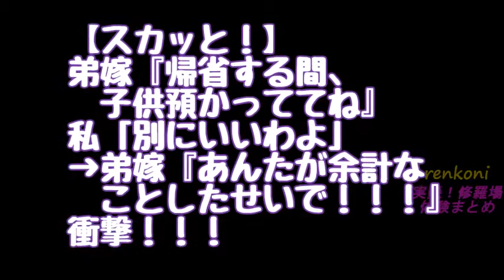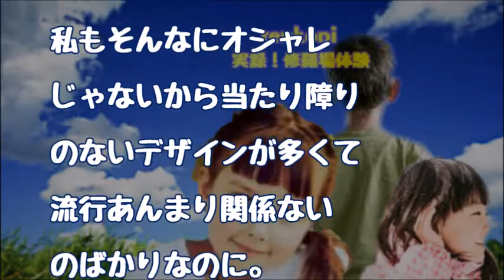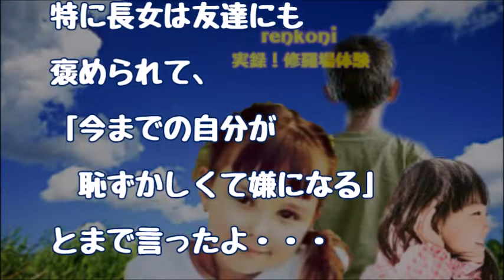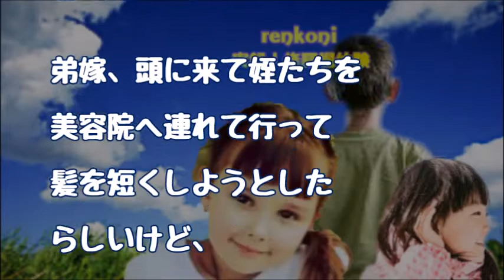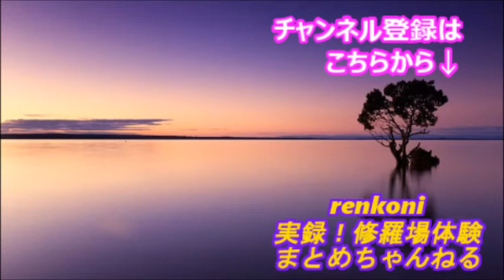【スカッと！】弟嫁『帰省する間、子供預かっててね』私『別にいいわよ』→弟嫁『あんたが余計なことしたせいで！！！』衝撃！【renkoni実録！修羅場体験】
関連動画
・【修羅場】俺『嫁が借金残して男と逃げた。制裁したい』弁護士「ヤバイ事になりますよ」→とんでもない結果に…【スカッとした修羅場が好き。】

・嫁が俺の飯に発がん性物質を入れていた　子供たちも計画に加担していたので俺は全てに復讐した・・・結果【修羅場チャンネル】

・【修羅場】海外赴任から戻ったら空港で妻と弁護士に出迎えられた。【スカッと修羅場ちゃんねる】

・韓国人「日本人は謝罪しろ」 ⇒ 周囲が静まり返る中、一人のアメリカ人留学生が「教授ちょっといいですか？」⇒韓国人顔真っ赤ｗｗｗ【あすか】

・【修羅場】突然、母が『妊 娠しました！』と告白。一瞬の沈黙後、父が『誰の子だ！？』とブチキレた。その口論内容がエグすぎて… 【renkoni実録！修羅場体験】

・【修羅場】突然知らない女に『この最低バカ男！』とビンタされた！ → 俺「君誰よｗｗｗｗｗ」女『･･･』俺「えっ？！」《恐怖体験》【renkoni実録！修羅場体験】

・【修羅場】オレの人生の全てを、嫁に売られてしまった。帰宅すると部屋は空っぽ。俺の顔が白くなるのを見て嫁が… 結果、【renkoni実録！修羅場体験】

・【修羅場】ちっとも俺に似てない子を持つ俺『２万で安心が買える？それなら･･･鑑定してみるか』→結果、とんでもない展開に・・・【renkoni実録！修羅場体験】

・【修羅場】彼女のウワキが発覚！！！彼女「何でもするから別れたくない」間男「責任とれ」俺『OKわかったよｗ』 → その後･･･【renkoni修羅場体験】

・【修羅場】旦那『大変！空き巣だ！』ウト「通報しろ！」 → 警察「何か心当たりは？」旦那『隠し撮りしたビデオがあります！見ましょう！』 → すると・・・